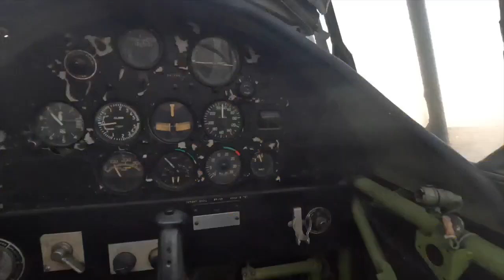Historic planes take flight in the Rockport sky this weekend